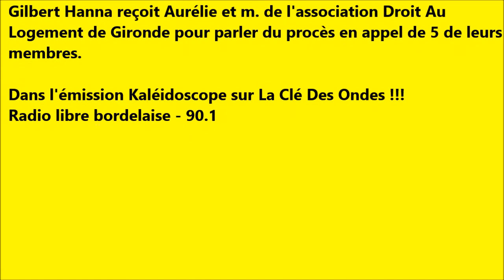Procès Appel D.A.L33 - Aurélie et m. à La Clé Des Ondes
Gilbert Hanna reçoit Aurélie et m. de l'association Droit Au
Logement de Gironde pour parler du procès en appel de 5 de leurs membres.
Dans l'émission Kaléidoscope sur La Clé Des Ondes !!!
Radio libre bordelaise - 90.1
Association Droit Au Logement - Gironde
8 rue de La Course
33000 Bordeaux
Mail :
Téléphone  :
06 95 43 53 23